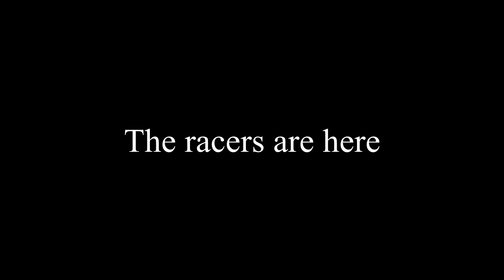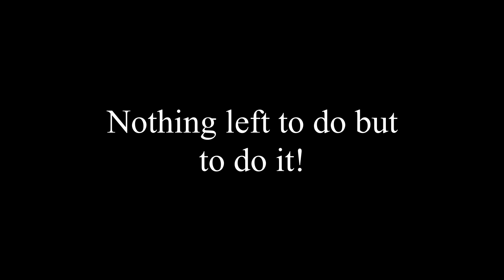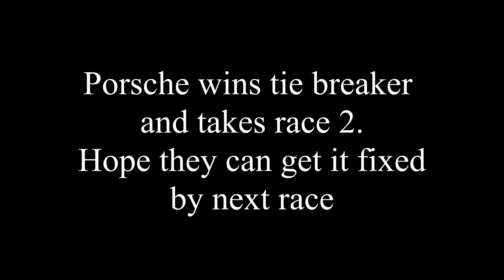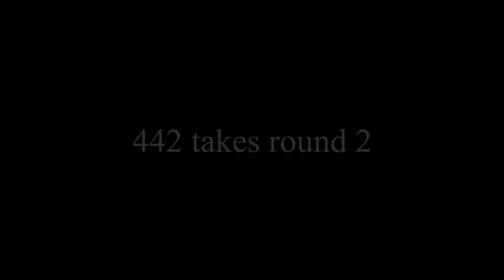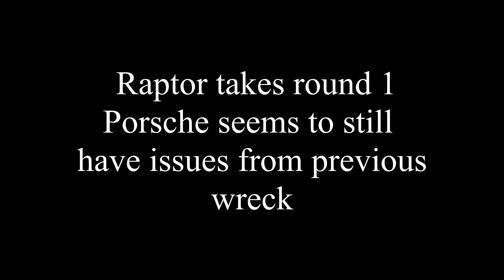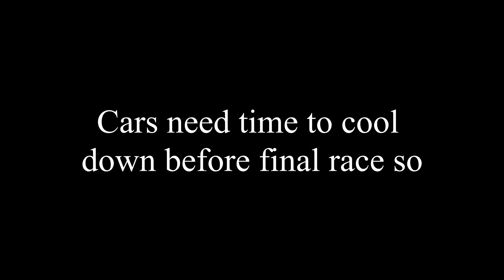Old Man Diecast Racing Hot Wheels and Matchbox Gulf Edition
Time for another race. This time Gulf Edition.

Good luck

 / aftertune-backward-original-mix

😊 Contact the Artist:

Aftertune:

 / itsaftertune

 / aftertuneworld

Song: Infraction - Training Day
Link:

 • Infraction - Training Day | ♫ Copyrig...

 / infraction-ivan

 / scandinavianz-dubrovnic-free-download
YouTube Music:

 • Dubvronik

 / thescandinavianz

 / scandinavianz

 / scandinavianz